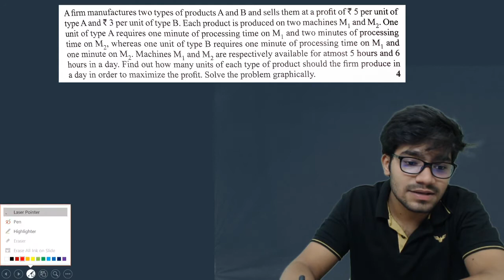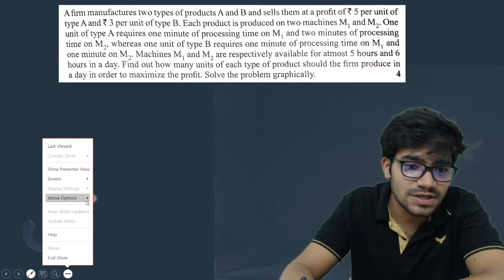LPP के Question में कैसे लाये Full Marks • Smart Tricks & Constraints Making • Class 12